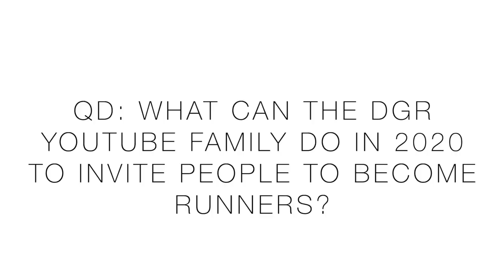Seven Billion Runners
Seven billion runners. possible?

Resting : )

🔹 Social Media and Mailing address:

• Mailing Address:
USA

Seek Beauty
Work Hard &